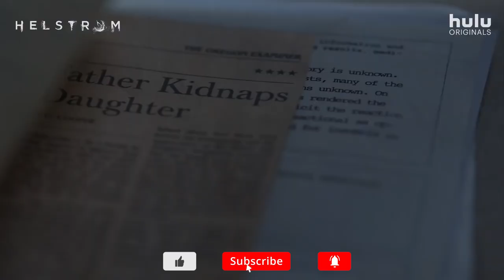HELSTROM Trailer (2020) Marvel "Son of Satan" Horror Series on Hulu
Every Family Has Its Demons. Check out the official trailer for the Marvel horror series Helstrom streaming on Hulu.

As the son and daughter of a mysterious and powerful serial killer, Helstrom follows Daimon (Tom Austen) and Ana Helstrom (Sydney Lemmon), and their complicated dynamic, as they track down the worst of humanity — each with their own attitude and skills.

All episodes premiere October 16, 2020, only on Hulu.